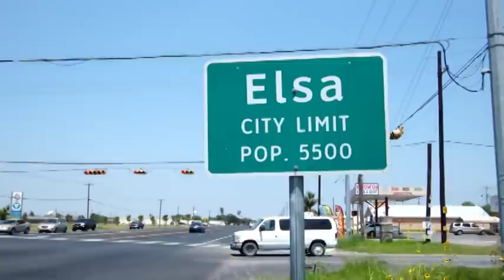Texas Conjunto TV Show 36 Elsa, Texas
Texas Conjunto TV Show  36  Lets go to Elsa, Texas to meet Delta Boys and Gilberto Garcia and 2 Gs jr.